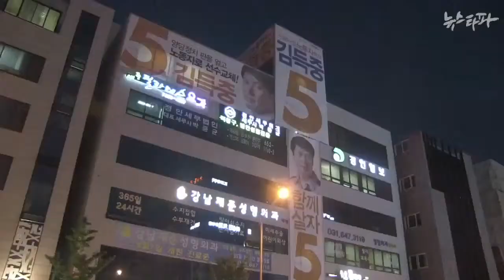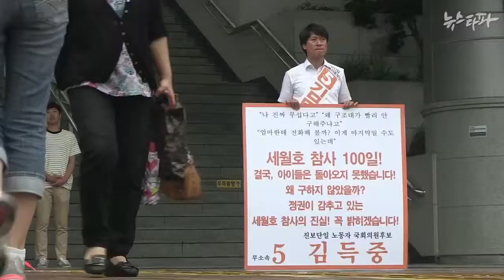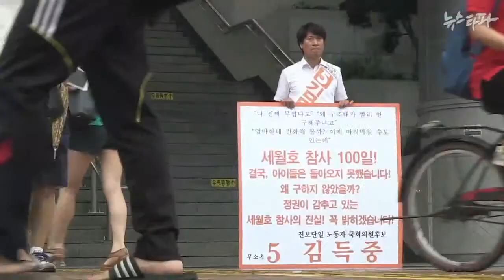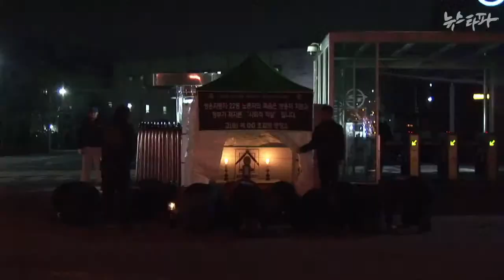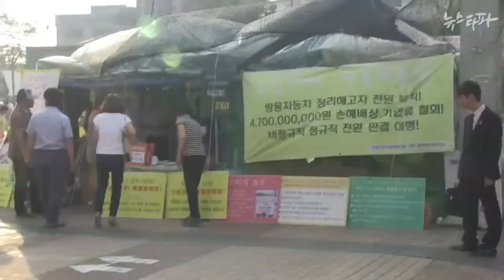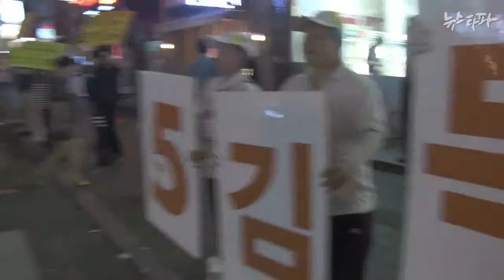5.6%의 밀알, 한 해고노동자의 7.30 도전기 (2014.8.1)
5.6%의 밀알, 한 해고노동자의 7.30 도전기 (2014.8.1)

7.30 재보궐 선거는 끝났지만 눈 여겨 봐야할 후보가 한 사람있었습니다. 여야 누구도 책임지지 않는 정치판에 직접 뛰어들어 현실을 바꿔보겠다던 쌍차 해고노동자 김득중 씨입니다.